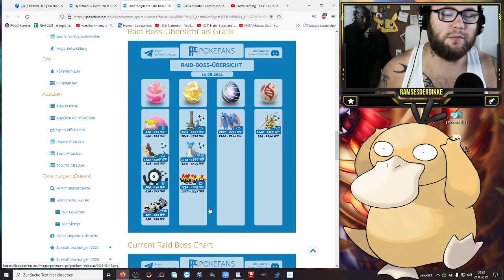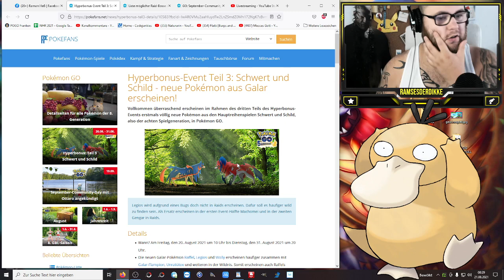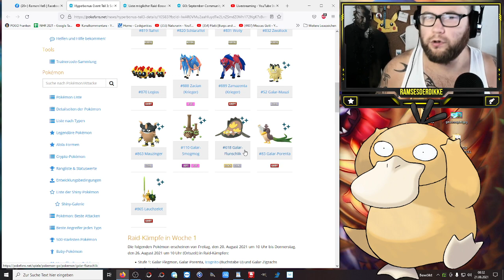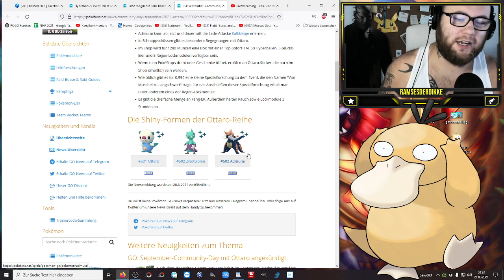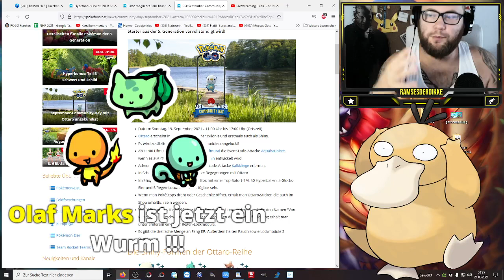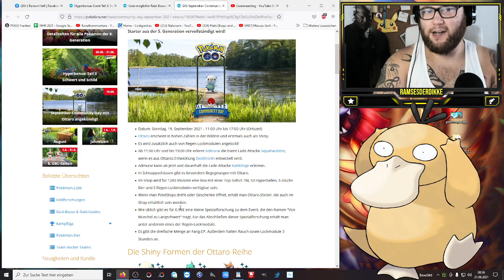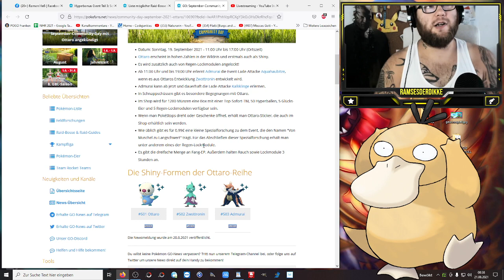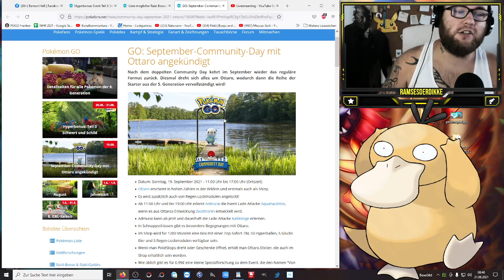Shiny Ottaro Community Day / Wer hätts gedacht ?!? | Pokémon GO Deutsch # 1507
Nach dem feuchten Serpi und dem brennenden Feuerschwein kommt nun der riechende Fischotter als Community Day und schließt damit die GEN 5 Starter ab :) Freut ihr euch und wie findet ihr die Shiny Variante ?